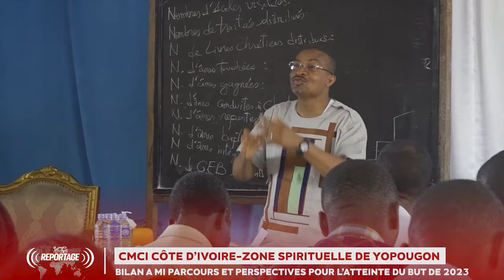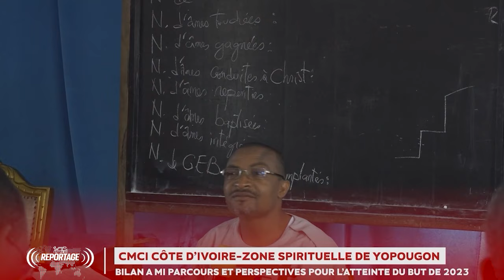REPORTAGE - ZONE DE YOPOUGON : 3e RETRAITE DES DIRIGEANTS DE L'ANNEE 2023